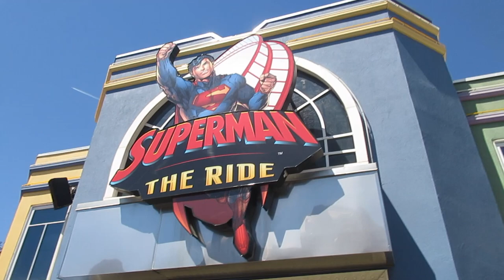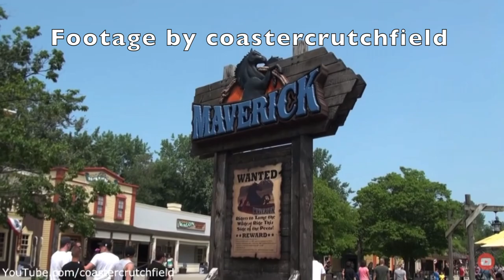TOP 10 MOST OVERRATED & UNDERRATED COASTERS I'VE RIDDEN (PART 1)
After a cringy intro, In this video I count down my top 10 most overrater and underrated coasters that I've ridden! Part 2 will come soon don't worry!